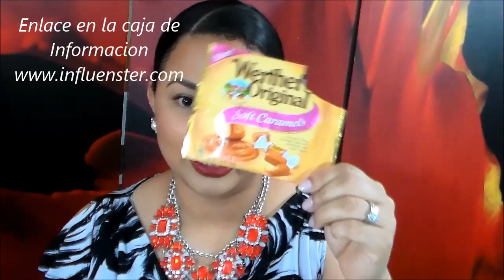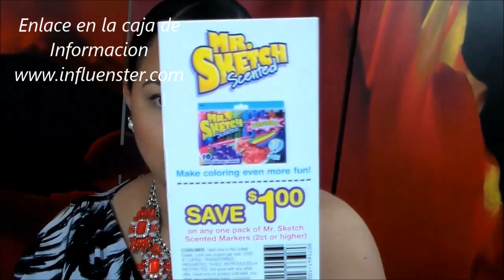GRATIS PumkimVoxBox/influenster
VIDEOS nuevos MARTES Y JUEVES

Super feliz de compartir lo q me mandaron Gratis de Influenster es una suscripcion gratuita si usted vive en USA asiq sera bueno q usted visite la pagina para  q reciva PRODUCTOS GRATIS

LA MUJER POR NATURALEZA ES BELLA pero EL MAQUILLAJE  RESALTA AUN MAS ESA BELLEZA--- Damaris

si tienes alguna peticion porfavor comenta y primero Dios en cuanto pueda subo tu video gracias besos y bendiciones

---BUSINESS-REVIEWS- CONTACT-- -- CONTACTO DIRECTO

--- SERIE ESPECIAL

BENDICIONES

todo fue enviado completamente gratis mas mi opinion no es pagada,si algo me gusta lo compro con mi dinero muy agradecida de compartir con ustedes gracias a INFLUENTER